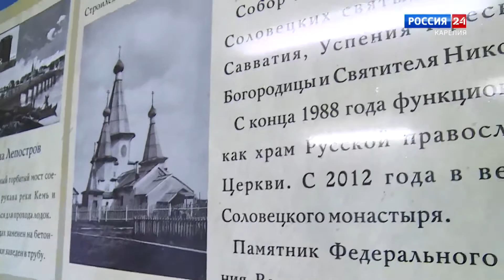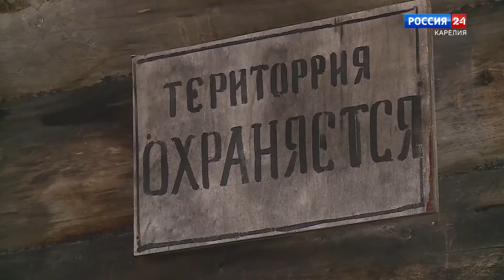Движение вверх. Кемь. 24.12.2020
Вся российская Арктика с этого года стала одной большой свободной экономической зоной

Сегодня любой бизнес от мала до велика, реализующий новый инвестиционный проект, может получить широкие налоговые льготы и финансовую поддержку государства. В Карелии в Арктическую зону вошли более трети всей республики, и 10 инвесторов в общероссийском реестре — представители нашей республики. Предприниматели Кеми и вовсе заявляют о намерении стать столицей Арктики.